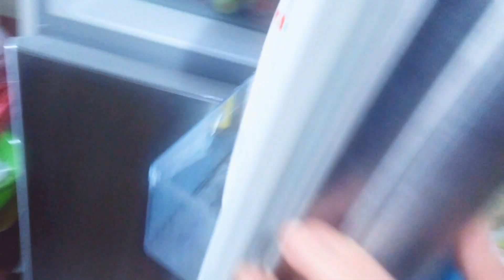La Spesa ESILARANTE! Esco con le Nike Tie Dye e torno in?.....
La mia prima uscita, oggi 12 luglio, beh mi sono divertita un mondo! Forse meritavo un po' di spensieratezza? Evviva!
Istagram: Quiviveunaqueen

Annarosa